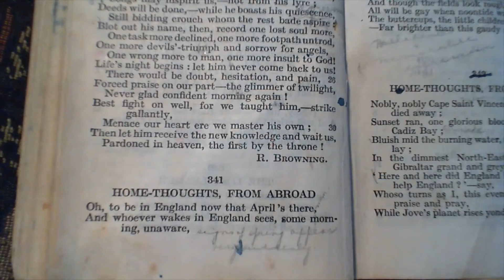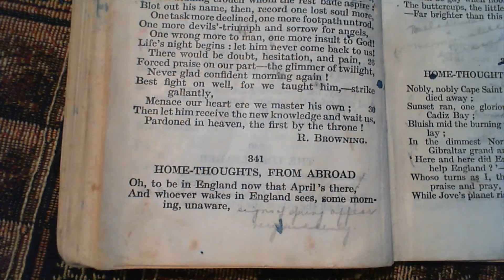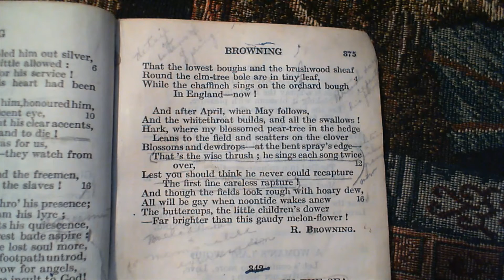Home Thoughts From Abroad - R. Browning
341 Home Thoughts From Abroad
The three-hundred and forty-first poem in the collection.